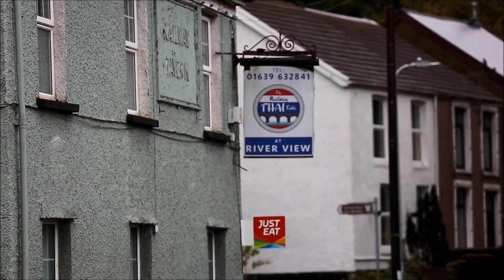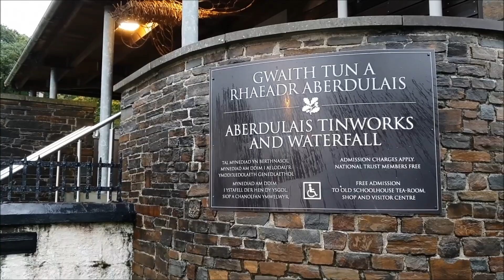Floods caused by Strom Callum in Aberdulais and Tonna, Neath, Wales, UK